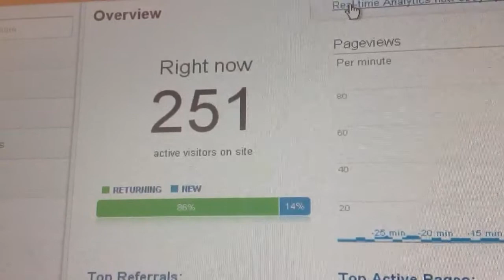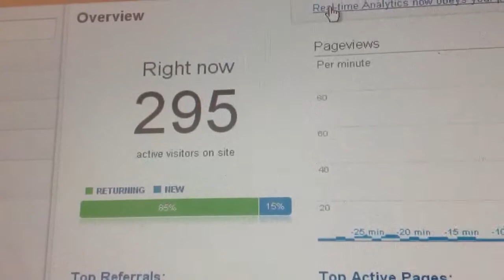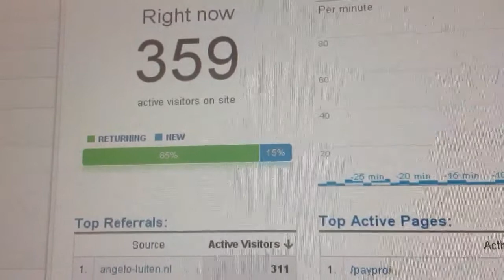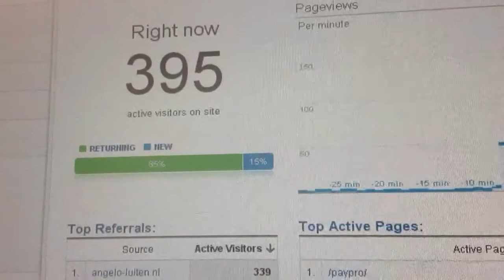My blog livestats on Google.......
Right Now You Can Create Your Account For Free And Get Started Immediately And Start Building Your Network Before They Officially Go Live Check it out